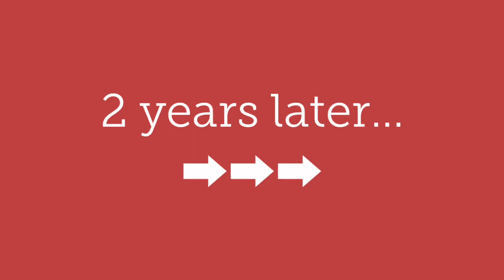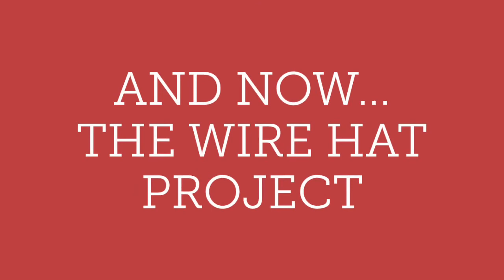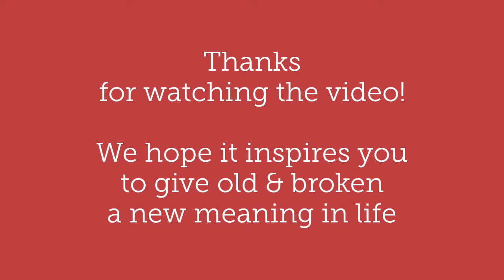DIY ideas for your garden: recycled bicycle & metal hat /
Inspiration to give the old & broken things a new meaning and purpose: how to transform an old bicycle and some chicken wire into chic decorations for your garden.